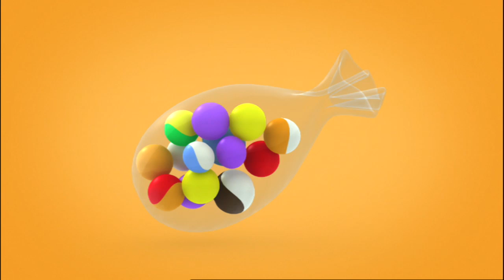Musti 3D - Ranger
Il pleut et Musti s'ennuie. Et s'il rangeait les jouets de son armoire? Son cheval en bois est cassé et Musti demande un tube de colle à Maman pour le réparer. Avec les blocs de bois, il construit une tour. Ensuite, il range soigneusement dans l'armoire son sac de billes, sa trompette, son livre d'images et sa voiture miniature.